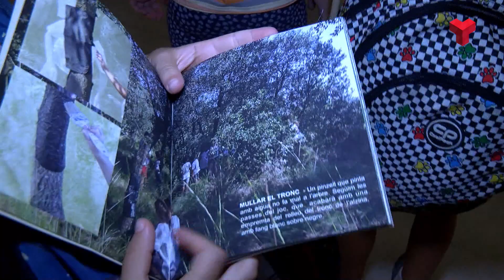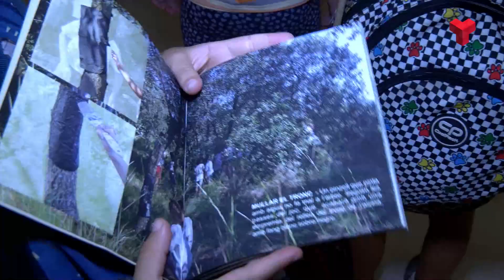Arriba a la Sala Muncunill 'Batecs', una exposició col·laborativa de natura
L’associació Creació Artística Niubó Castillo, Canc, i l’Associació per la defensa i l’estudi de la natura, l’Adenc, junt amb l’Esplai Les Cargolines del Casal de Sant Pere, presenten 'Batecs' a la Sala Muncunill.